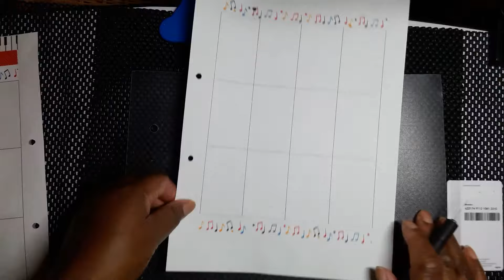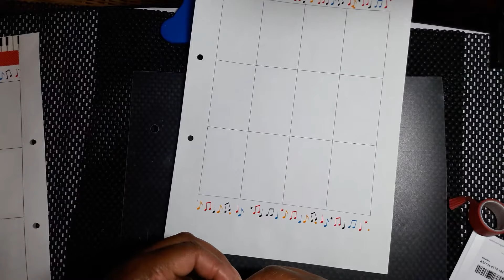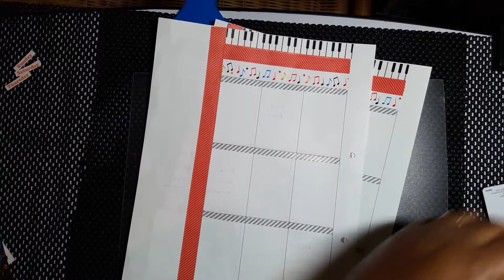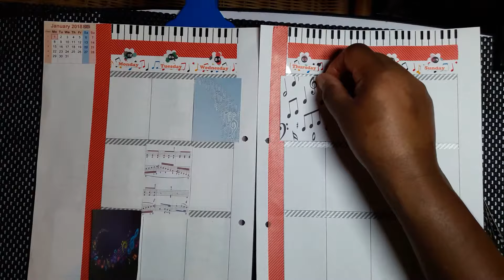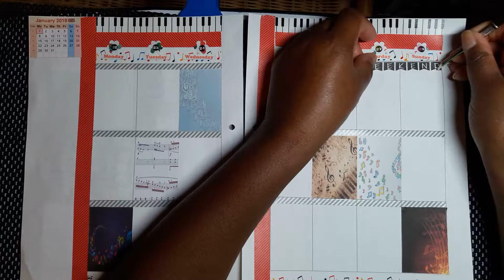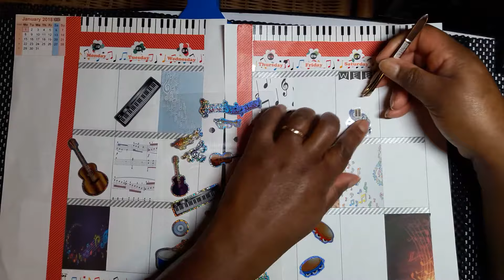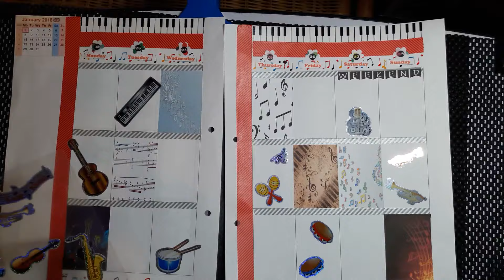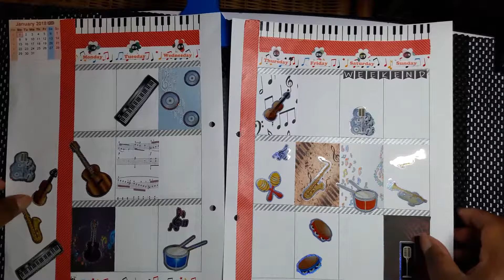Plan with me | 22nd January to 28th January | Music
Hi. We are going to a classical concert this week, so this spread is inspired by music.  I love classical music, and I'm very excited about attending my first concert.  The washi is from Asda, Hobbycraft and The Range.  Stickers are from fun-stickers.com.